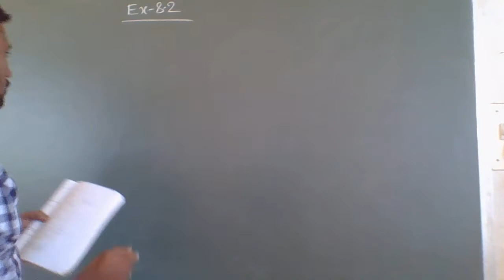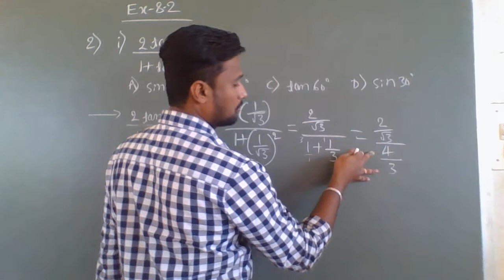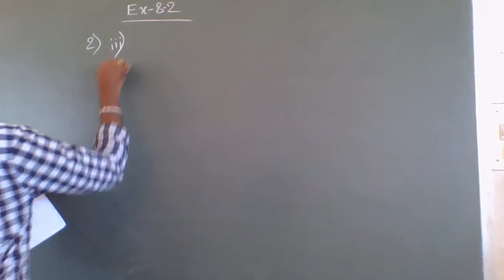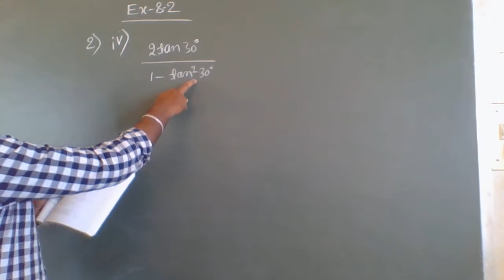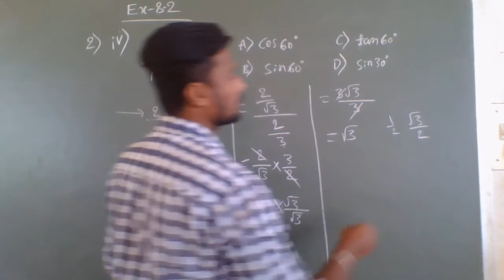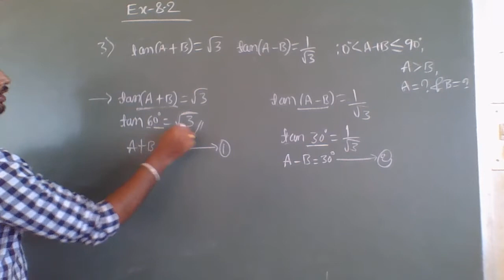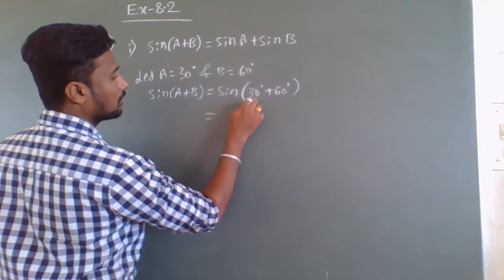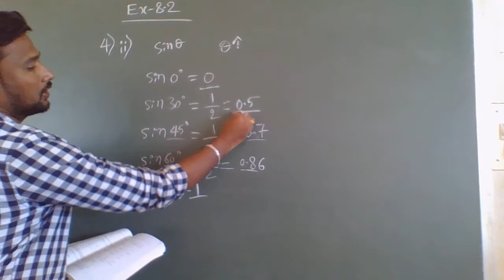CLASS - 10 MATHEMATICS